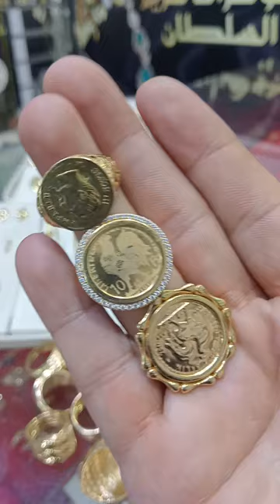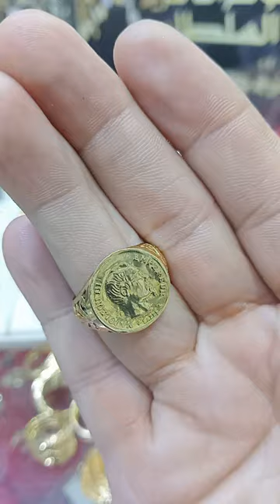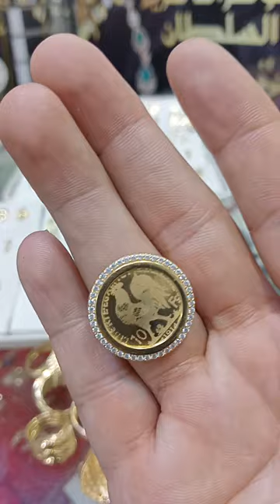💥 لهبال ديال الخواتم بلديين مع انخفاض الذهب 3d اناناس و الرادكو الفروج ..جميع الأحجام